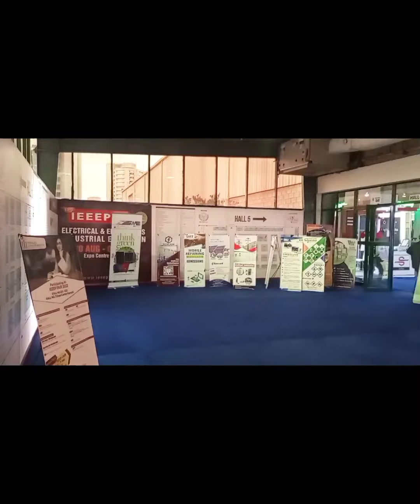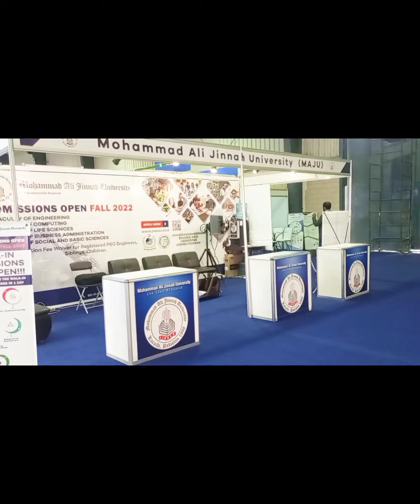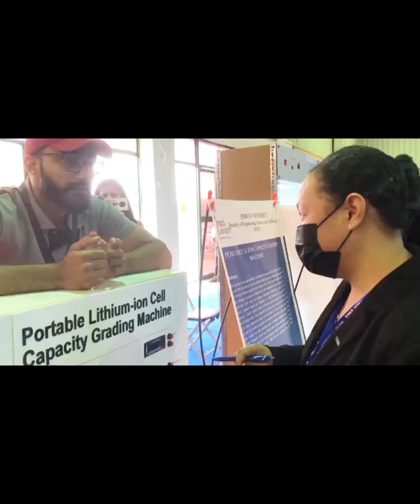IEEEP Fair ||Expo Center